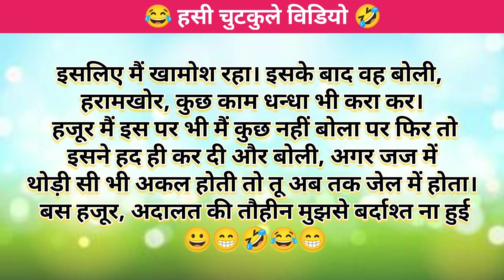शराब की लत से प्रेशान एक शख्स...🤣 | funny jokes video | Comedy Video | Funny Chutkule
Your Queries 👇🏻
शराबी की कहानी
 शराबी पति पत्नी की कहानी
बृजेश शास्त्री शराब की कहानी
शराबी सौरंगा की कहानी
शराबी चुड़ैल की कहानी
 एक शराबी की कहानी
जुआरी शराबी की कहानी
शराबी बाप की कहानी
शराबी सौरंगा की कहानी वीडियो
pati patni funny video
pati patni funny status
pati patni funny jokes
pati patni funny song
pati patni funny reels
pati patni funny video status
pati patni funny comedy video
pati patni funny shayari
pati patni funny fight
pati patni funny cartoon
hansi majak
arbaj meskaur
Arbaj official
hansi ki video
hansi wali video
hansi wala
hansi majak ki video
हंसी मजाक
hansi wala comedy
hansi wala cartoon
hansi wala tiktok
hansi comedy